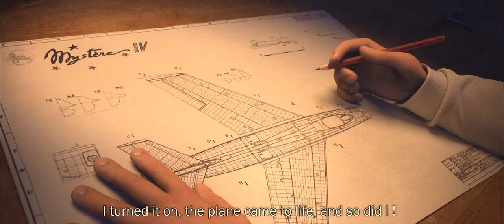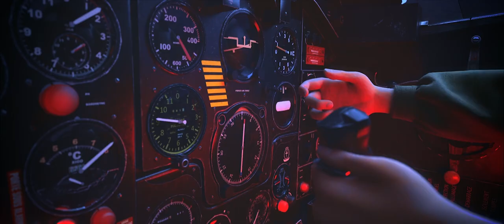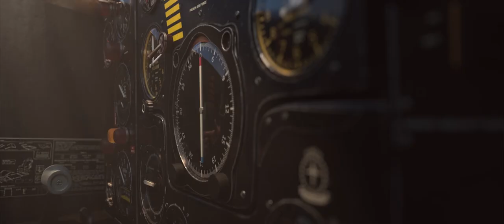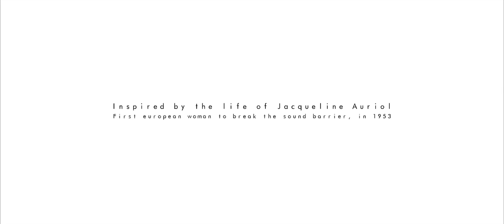Dream Plane |Dream Journey| Amazing Animation| Jacqueline Auriol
Subscribe my channel for more videos and turn on your notification... Original Video Credits➡ ESMA MOVIES : Vimeo MUSIC/ARRANGED : L,Aviatrice "Copyright Disclaimer Under Section 107 of the Copyright Act 1976, allowance is made for "fair use" for purposes such as criticism, comment, news reporting, teaching, scholarship, and research. Non-profit, educational or personal use tips the balance in favor of fair use" * All Right to above Music Label & No Copyrights Infringement intended * ☞ Note: If You Want To Delete This Video Please Contact Us. If Any Producer Or Lable Has An Issue With Any Of The Uplods Please Get In Contect  And It Will Be Deleted Immediately. There Is No Need To Strike Or Flag Us As We Can Sort The Issue Out Quickly. IMPORTANT NOTICE : These All Things Are Copyrighted.